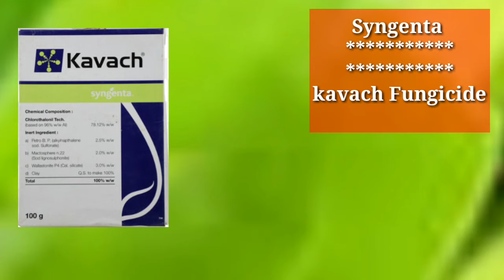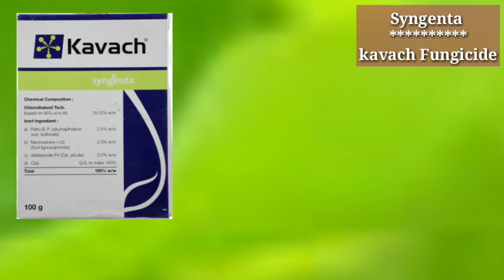Syngenta kavach fungicide || Contect Fungicide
Syngenta